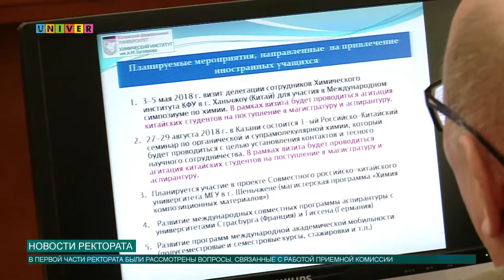Новости ректората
Казанский федеральный проведет большую работу над созданием более благоприятной среды обучения для иностранных и российских студентов. Расширится и площадка приёмной кампании, расположившись в КСК КФУ «УНИКС». Также планируется создание новых кафедр в одном из институтов КФУ. Об этом и не только шла речь на состоявшемся заседании ректора. Подробности у Адели Шемеловой.